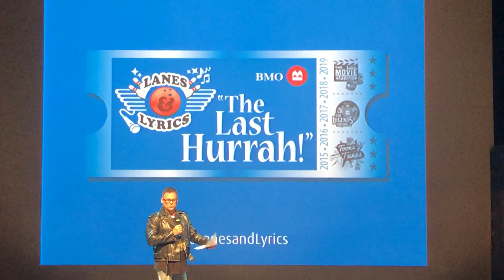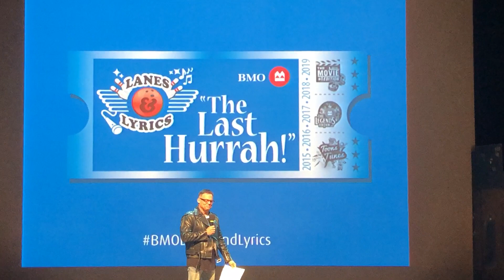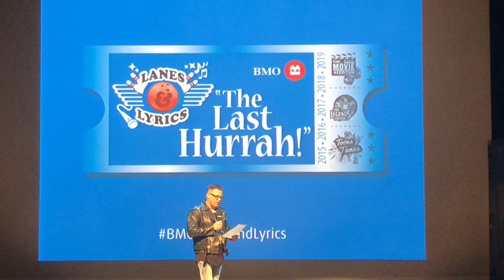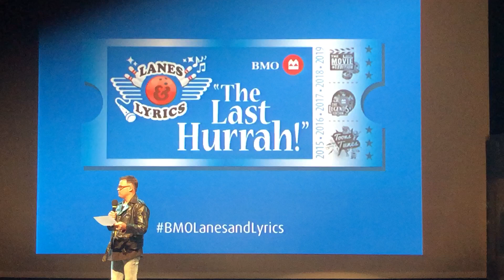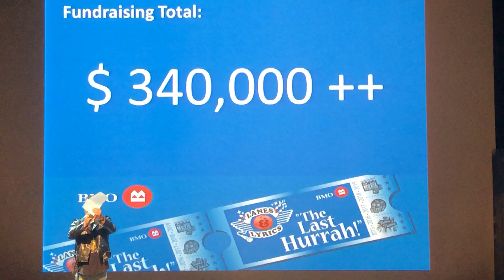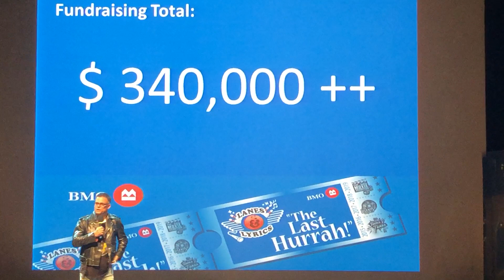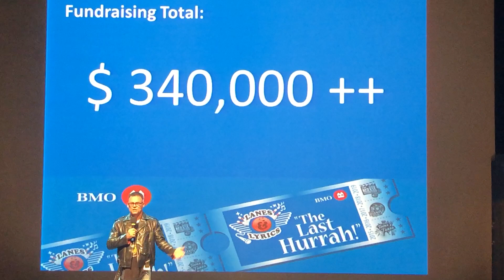BMO Lanes and Lyrics 2019 - Michael Bonner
Michael Bonner Speech.  Event in support for the children’s hospital and Kids Help Phone.